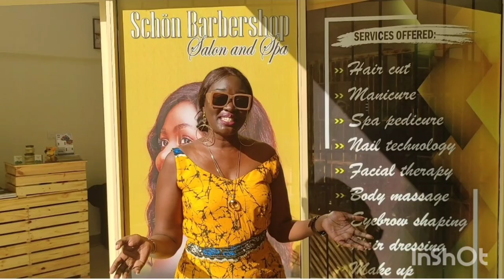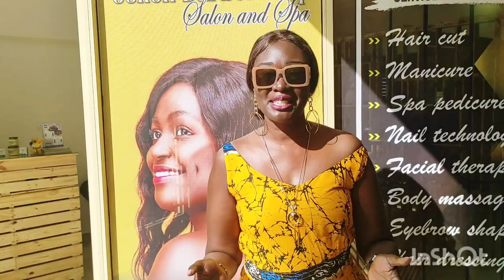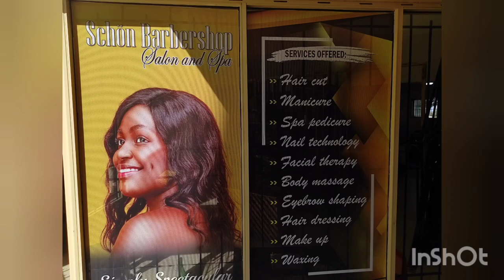Schon Barber Shop, Salon & SPA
Schon Berber shop Salon and Spa all under one roof. This was a beautiful space and very nice hospitality. You can reach them on 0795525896. Gift vouchers are available as well as Discount Wednesday! Book with them today and support our young entrepreneurs in Kisumu.
Location: Swan Centre